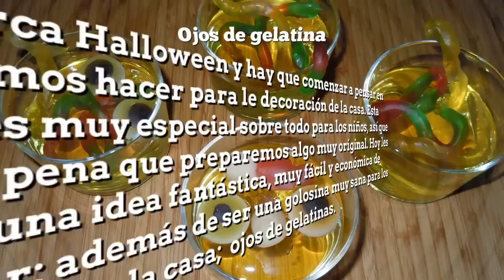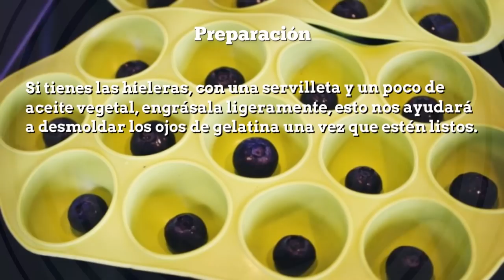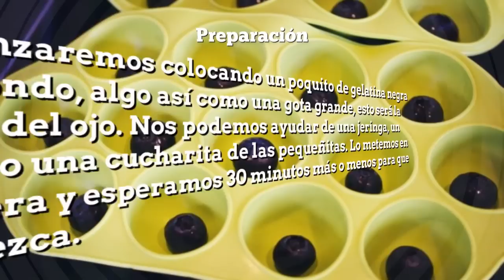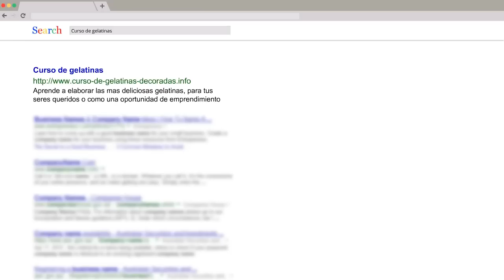PREPARA OJOS DE GELATINA PARA HALLOWEEN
Una divertida y original forma de celebrar algo es haciendo una gelatina con la temática de la fiesta, por eso hoy  te damos una buena idea y es que prepares ojos de gelatinas para halloween, es muy creativo ademas que se ve muy real y de acorde a la celebración, atrévete a preparar algo distinto!